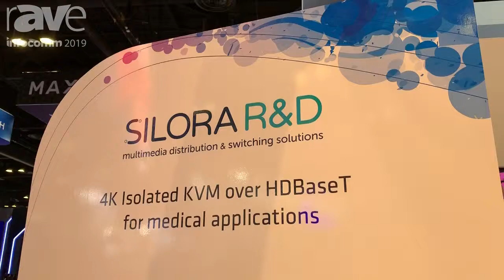InfoComm 2019: Silora R&D Talks 4K Isolated KVM-Over-HDBaseT for Medical Applications